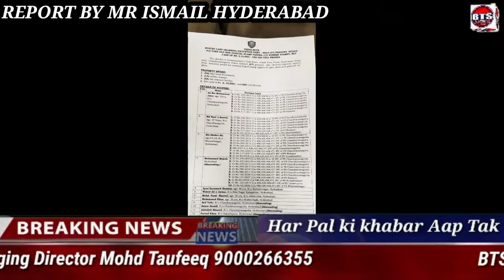BTS NEWS SOUTH TASK FORCE NABBED LAND GRABBERS/ANJANI KUMAR IP CP HYD The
SOUTH TASK FORCE NABBED LAND GRABBERS/ANJANI KUMAR IP CP HYD

The sleuths of Commissioner’s Task Force, South Zone Team, Hyderabad along with Chandrayanagutta Police nabbed (07) persons, who cheated/extorted money from innocent people by creating forged stamp papers of open plots and grabbed the plots.
PROPERTY SEIZED:
1. (92) fake land documents,
2. (13) rubber stamps.
3. (05) Ink remover bottles.
4. Net cash of Rs. 2, 10,000/- and (06) Cell Phones.
1. Ali Bin Mohammed Jabri, age: 32yrs, R/o Chandrayanagutta. Hyderabad.
 1.Cr.No. 276/2014 U/s 420,506 R/w 34 IPC  of PS Chandrayanagutta.
2. Cr.No.332/2015 U/s 420,406,468,471 IPC of PS Chandrayanagutta.
3. Cr.No.334/2015 U/s 406,420,468,471 IPC of PS Chandrayanagutta..
4. Cr.No.349/2015 U/s 406,420,468,471 IPC of PS Chandrayanagutta.
5. Cr.No.356/2015 U/s 406,420,468,471 IPC of PS Chandrayanagutta.
6. Cr.No.486/2017 U/s 406,420,468,471 IPC of PS Chandrayanagutta.
7. Cr.No.195/2018 U/s 406,420,468,471 IPC of PS Chandrayanagutta.
8. Cr.No.117/2017 U/s 406,420,468,471 IPC of PS Balapur.
2. Md Wasi @ Sweety Age: 37 Years, R/o Chandrayngutta, Hyderabad. 1. Cr.No.276/2014 U/s 420,506 R/w 34 IPC of PS Chandrayanagutta
2. Cr.No.332/2015 U/s 420,406,468,471 IPC. of PS Chandrayanagutta
3. Cr.No.334/2015 U/s 406,420,468,471 IPC of PS Chandrayanagutta
4. Cr.No.349/2015 U/s 406,420,468,471 IPC of PS Chandrayanagutta
5. Cr.No.356/2015 U/s 406,420,468,471 IPC of PS Chandrayanagutta
6. Cr.No.117/2017 U/s 406,420,468,471 IPC of PS Balapur
7. Cr.No.83/2018 U/s 406,420,468,471 IPC of PS Hussainialam.
3. Mir Shaker Ali, age:43 yrs, R/o Bhavaninagar, Hyderabad.

 1. Cr.No.276/2014 U/s 420,506 R/w 34 IPC of PS Chandrayanagutta
2. Cr.No.332/2015 U/s 420,406,468,471 IPC. of PS Chandrayanagutta
3. Cr.No.334/2015 U/s 406,420,468,471 IPC of PS Chandrayanagutta
4. Cr.No.349/2015 U/s 406,420,468,471 IPC of PS Chandrayanagutta
5. Cr.No.356/2015 U/s 406,420,468,471 IPC of PS Chandrayanagutta
6.486/2017 U/s 406,420,468,471 IPC of PS Chandrayanagutta
7. Cr.No.195/2018 U/s 406,420,468,471 IPC of PS Chandrayanagutta
8. Cr.No.117/2017 U/s 406,420,468,471 IPC of PS Balapur
9. Cr.No.83/2018 U/s 406,420,468,471 IPC of PS Hussainialam.
4. Mohammed Mujeeb Khan, age: 42 yrs, R/o Nawabsabkunta,
Hyderabad. ( Absconding ) . 1. Cr.No.276/2014 U/s 420,506 R/w 34 IPC of PS Chandrayanagutta
2. Cr.No.332/2015 U/s 420,406,468,471 IPC. of PS Chandrayanagutta
3. Cr.No.334/2015 U/s 406,420,468,471 IPC of PS Chandrayanagutta
3. Cr.No.349/2015 U/s 406,420,468,471 IPC of PS Chandrayanagutta
4. Cr.No.356/2015 U/s 406,420,468,471 IPC of PS Chandrayanagutta
5. Cr.No.486/2017 U/s 406,420,468,471 IPC of PS Chandrayanagutta
6. Cr.No.195/2018 U/s 406,420,468,471 IPC of PS Chandrayanagutta
7. Cr.No.117/2017 U/s 406,420,468,471 IPC of PS Balapur.
8. Cr.No.83/2018 U/s 406,420,468,471 IPC of PS Hussainialam
9. Cr.No. 121/2017 U/s 406,420,468,471 IPC of PS Dabeerpura
10. Cr.No.43/2016 U/s 406,420,468,471 IPC of PS Bhawaninagar.
4. Syed Karamath Hussain, age: 48 yrs, R/o Santoshnagar, Hyderabad.
5. Wahed Ali @ Anwar, R/o Bilal Nagar Kalapathar, Hyderabad.
6. Mohd. Fazal  Shareef, age: 29 yrs, R/o Jahanuma, Hyderabad.
7. Mohammed Khan, age: 20 yrs, R/o Kishanbagh, Hyderabad.
9. Saif Yafai, R/o Chandrayangutta, Hyderabad ( Absconding )
10. Salam Hamdi, R/o Chandrayanagutta, Hyderabad ( Absconding )
11. Abdullah Masood, R/o Chandrayanagutta, Hyderabad ( Absconding )
12. Fareed Khan, R/o Yakuthpura, Hyderabad ( Absconding )
13. Husamuddin, R/o Shahalibanda, Hyderabad ( Absconding )
14. Azher Ahmed, R/o Mailardevpally, Cyberabad, RR Dist., ( Absconding )

 The accused are native of Hyderabad, they formed into a gang and grabbing the vacant plots of the existing owners by forging the stamp papers on old date and grabbing the plots for their wrongful gain.
 The prime accused Ali Bin Mohammed Jabri, and Md. Wasi @ Sweety collect information on open plots and inform the same to Mir Shakir Ali.

 Mir Shakir Ali @ Mota Shakir contacts one Mohd. Mujeeb Khan who procure/possess old stamp papers from different scrap venders. Said Mujeeb uses chemicals to erase matter on old stamp papers and hand over the same to Wahed Ali @ Anwar. On the advice of Mir Shaker Ali, said Wahed Ali @ Anwar prepare the series of link documents starting from 1991 to till date on pseudo persons and fake addresses. After completion of due procedures one Mohd. Fazal Shareef stamps the papers by the fake Notary Rubber Stamps to show as original sale deeds. Further, with the help of link documents Syed. Karamath Hussain, Fareed Khan, and Azher Ahmed act as original landowners and sell the land to innocent customers. Finally, Saif Yafai, Salam Hamdi, and Abdullah Masood enter into the open plots at the behest of above said fake landowners, threaten and grab the existing plots from the original owners. Today, basing on credible information, the South